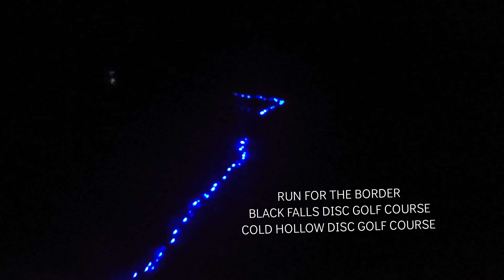GOOFIN BEFORE RUN FOR THE BORDER 2021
BLACK FALLS DISC GOLF COURSE
COLD HOLLOW DISC GOLF COURSE